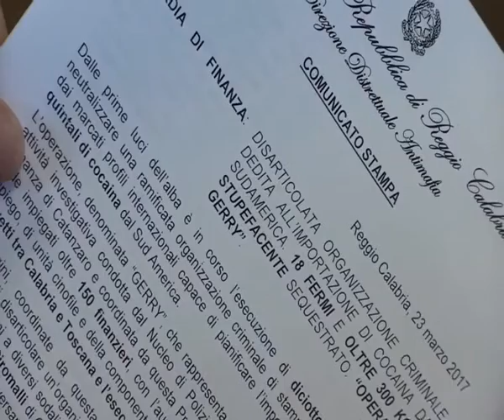Operazione Gerry: Colpo al Narcotraffico - IL VIDEO